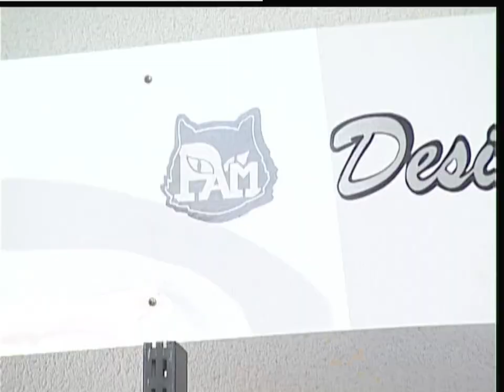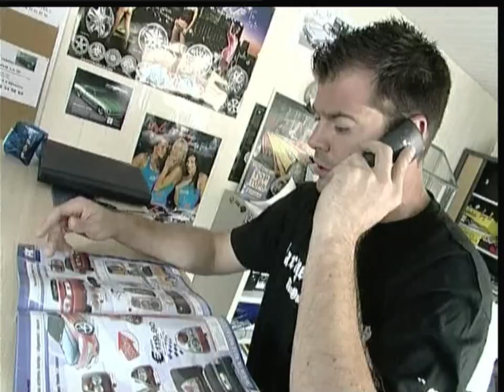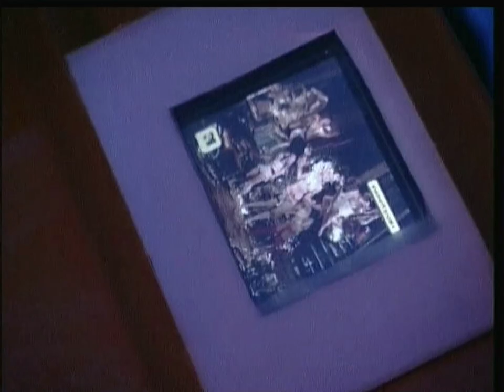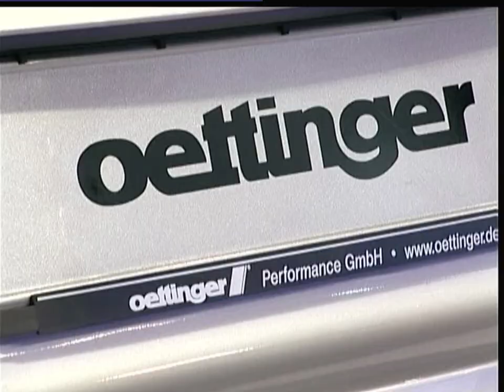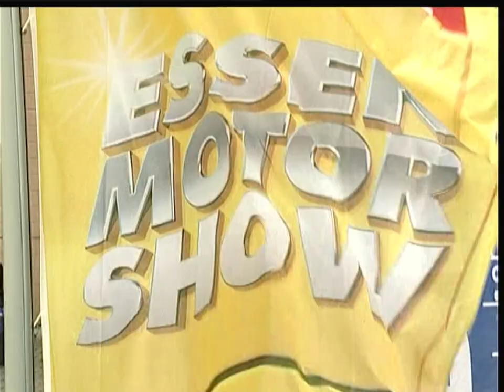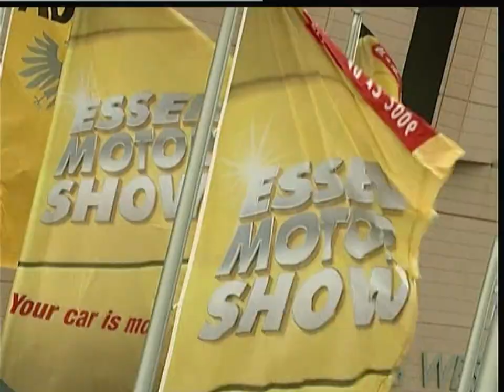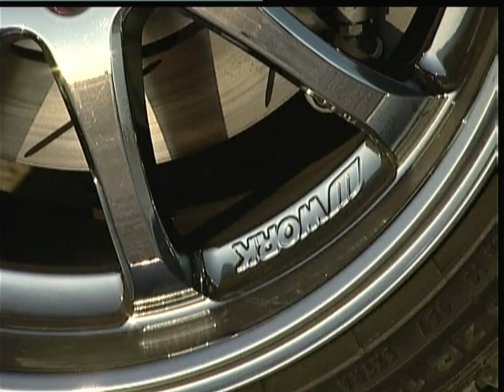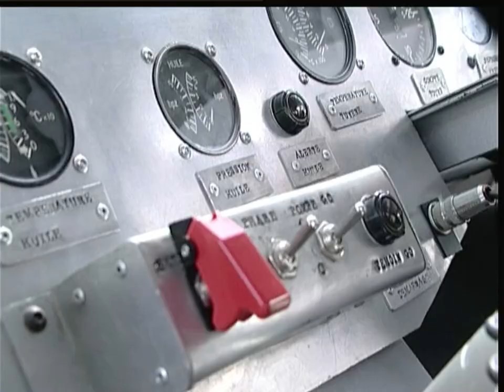[DVD] Tuning Mania N°1 - 2007